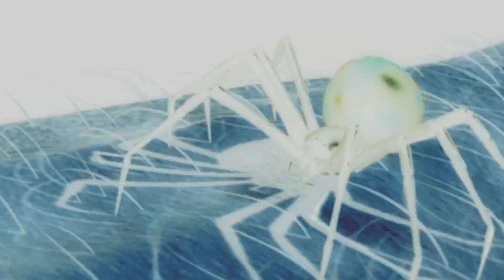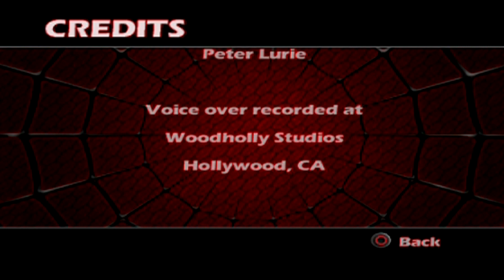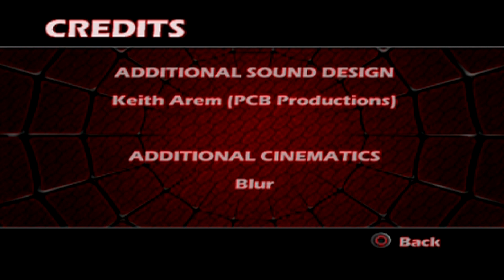Radioactive Replay - Spider-Man (2002) FINALE - Brothers (MORE AUDIO GLITCHES)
Welcome to the FINALE for my Spider-Man (2002) Radioactive Replay, where Spidey attempts to save Mary Jane from the clutches of The Green Goblin and put an end to his evil schemes once and for all.

BIG THANKS TO RICKY FRANKLIN'S AWESOME RADIOACTIVE REPLAY LOGO! Follow him on Instagram & Twitter!